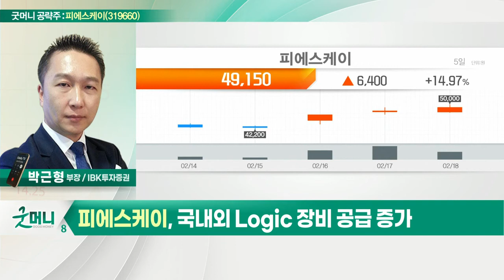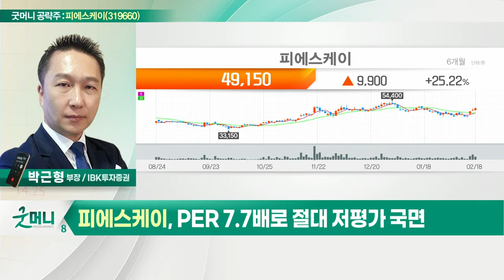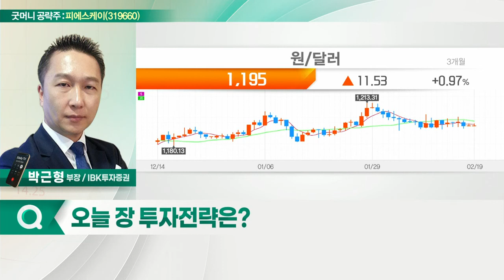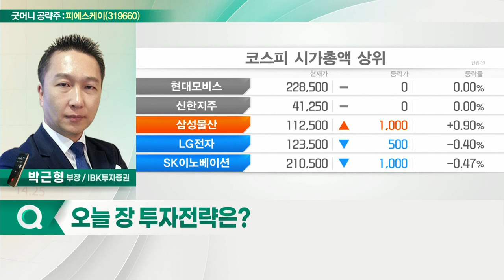피에스케이(319660)... 국내외 Logic 장비 공급 증가_굿머니 공략주 (20220221)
- 국내외 Logic 장비 공급 증가
- 신규 Edge Clean 장비 본격 수주
- PER 7.7배로 절대 저평가 국면